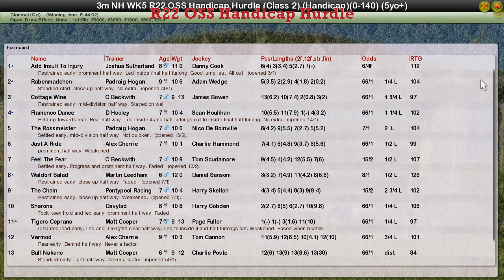NH WK5 R22 OSS Handicap Hurdle